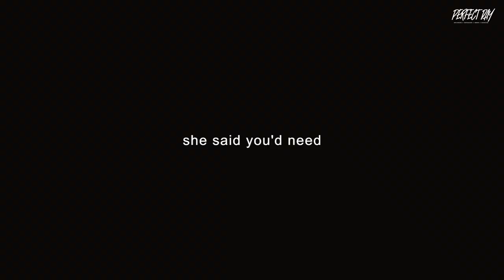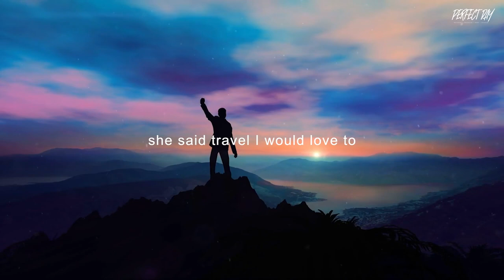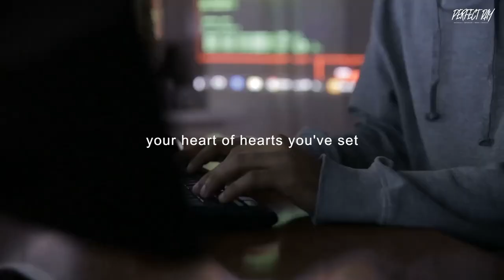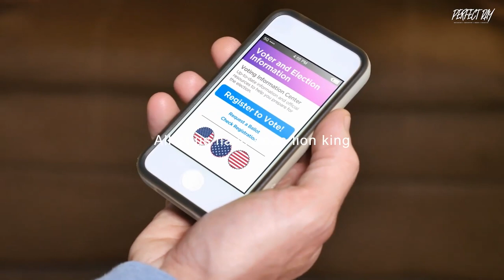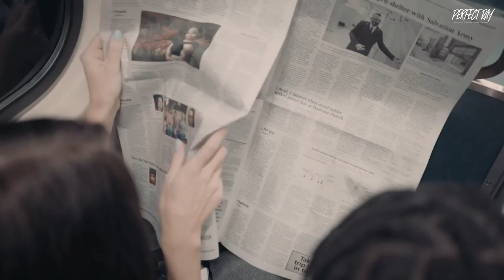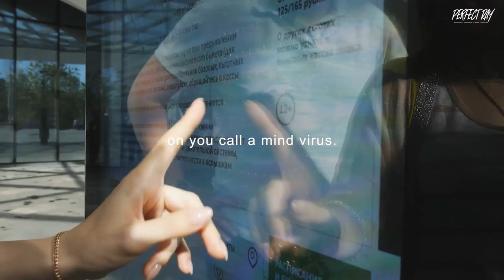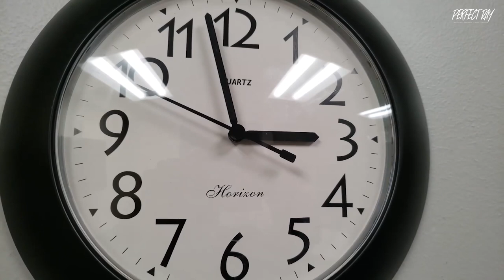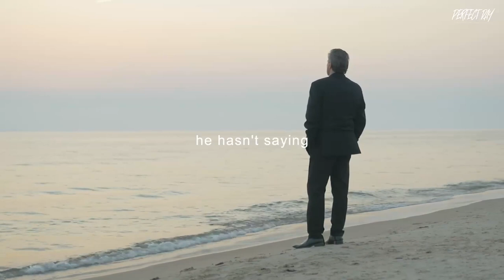POSSIBILITY MINDSET - Powerful Motivational Video 2022 - Les Brown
You don't have to be great to get started, but you have to get started to be great. Too many of us are not living our dreams because we are living our fears. Life has no limitations, except the ones you make.

SPEAKER:
Les Brown

MUSIC CREDIT